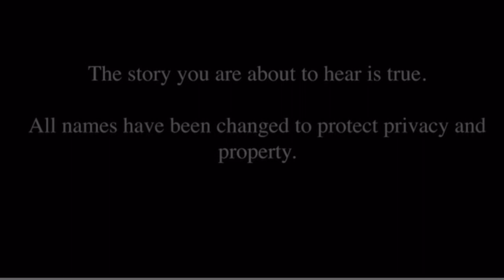What does it cost a man to gain the world yet lose his soul....# Life lessons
Shout out to Jeremy Xplores for the footage!